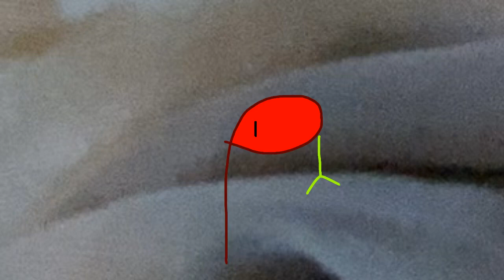Random characters: Redd (3) [CANCELLED]